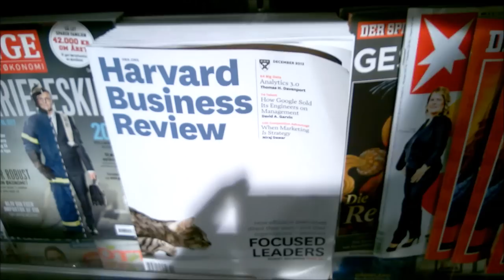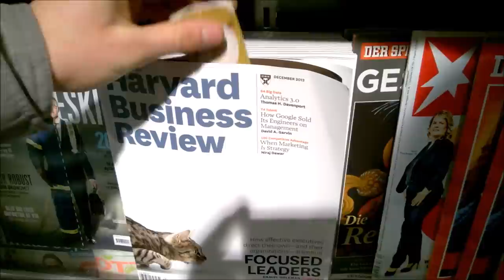Spreading the DOGE!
We all have a mission.
The general public does not know what cryptocurrencies are, and how it is better than the traditional way of thinking about money and value.
We made 100 wallets each containing 100 Dogecoins.
10.000 coins total, ready to spread.

The people had a lot of questions, but like the good shibe we are we left no question unanswered, because the only way for the world to become smarter is for someone to teach.

If you feel like helping, any amount is greatly appreciated:
D9gC2BDTFMfUR2Qz31X3MhGoGoQERc2NXU